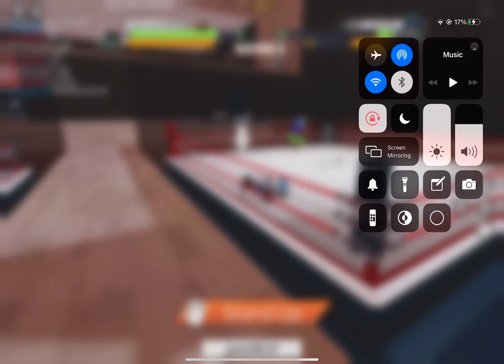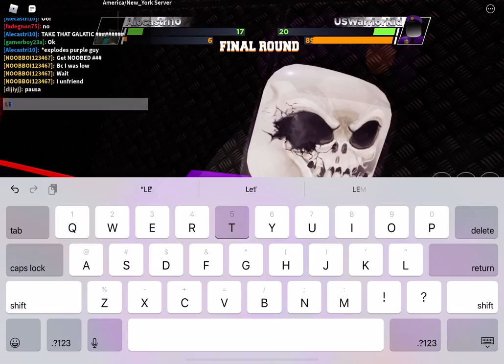Epic boxing ledge :))))))